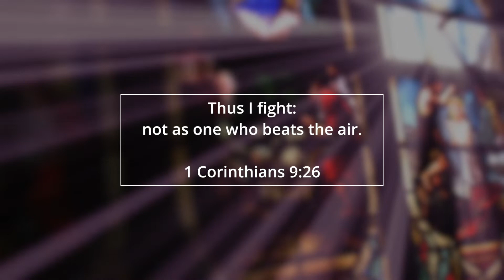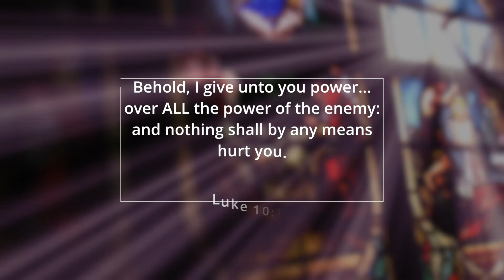How To Fight To Win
Are you a fighter?  I sure hope so, because in this life you have to fight to win.  But you can't do just any kind of fighting, you have to go hard!

God bless and welcome to the Extraordinary Living Community! 🎉🎉